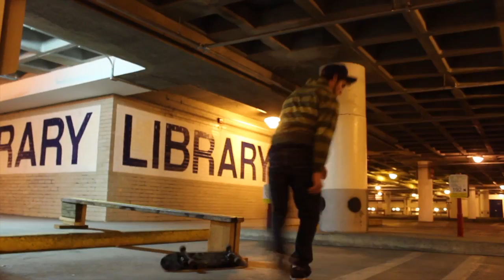Fails and Bails #3